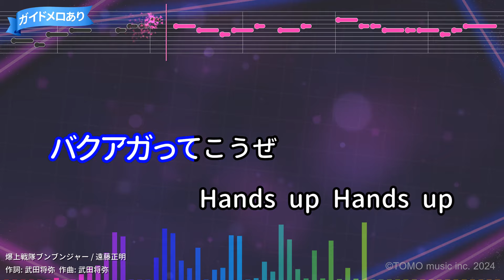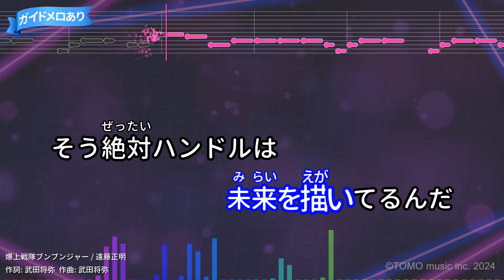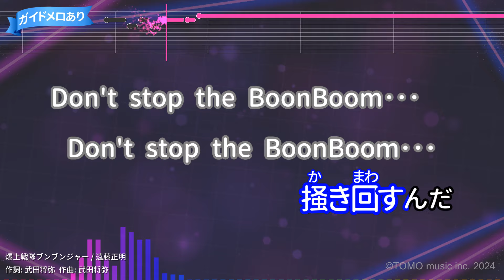【カラオケ】爆上戦隊ブンブンジャー / 遠藤正明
テレビ朝日「爆上戦隊ブンブンジャー」主題歌(2024年)
作詞：武田将弥/作曲：武田将弥
2024年04月03日リリース